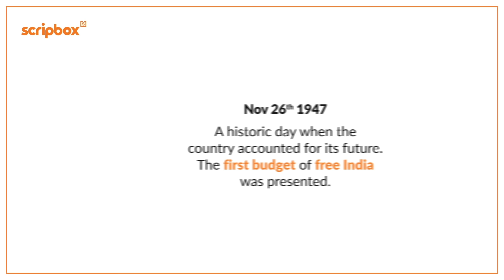Scripbox Rewind | Independent India's 1st Budget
A brief glimpse of how India's first Union Budget was presented, and its present avatar.

About Scripbox:
Scripbox, led by Atul Shinghal, Founder and CEO and Sanjiv Singhal, Founder and Chief Product Officer, is a digital wealth management service.

Founded in 2012, Scripbox is a pioneer in the digital financial services space and is recognised for creating simple and elegant user experiences in a complex domain. Scripbox uses proprietary algorithms to deliver a holistic view of investments, as well as personalised recommendations for better outcomes.

Scripbox has been recognised as the 2nd most influential financial services brand globally by LinkedIn and has received the Financial Express’ Best Bank Award.

Quick facts:
AUM: 4100+ crore
No. of transactions: 6.5+ million
Reach in 1650+ cities and towns across India